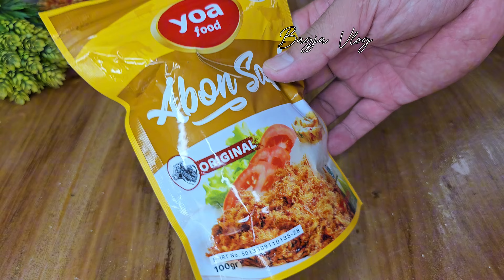GAK NYANGKA BISA SE'ENAK INI : : BIKIN NYA SIMPEL : : SEKALI MATENG LANGSUNG LUDES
Olahan tepung terigu yang sangat enak, dengan isian abon sapi tambah gurih rasanya @bagjakacida

        Bahan  -  bahan  :
-  1 sdt ragi instan
-  1 sdt gula
-  100ml air hangat
-  300gr tep terigu
-  1/2 sdt kaldu sapi
-  Sedikit garam
-  2 butir telur
-  Irisan daun bawang
-  100gr abon sapi/ayam